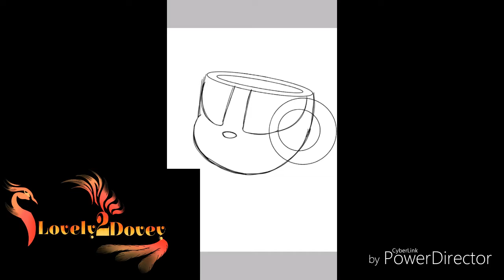I Put On My Lipgloss Speedpaint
Cuphead looks so fabulous! And the song comes from the Super Drags show.